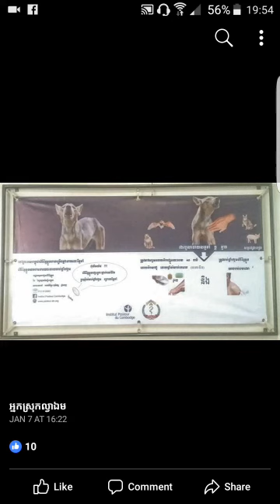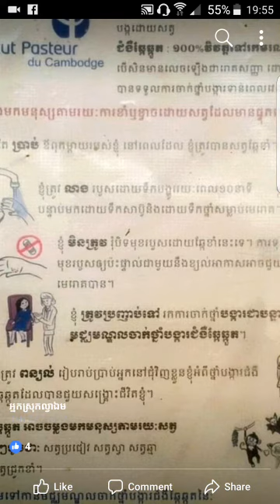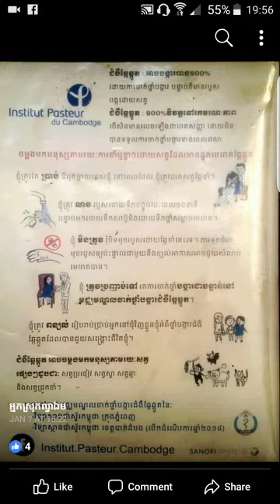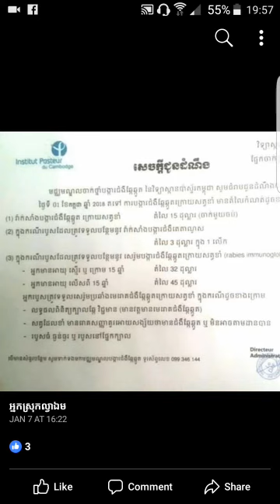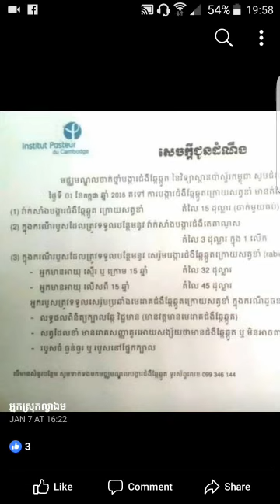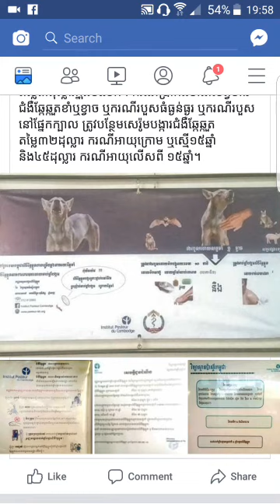ជម្ងឺឆ្កែឆ្កួត នឹង កាចាក់វ៉ាក់សុាំង| គ្រូពេទ្រម៉ាស់ស្ទឺ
ជម្ងឺឆ្កែឆ្កួត នឹង កាចាក់វ៉ាក់សុាំង| គ្រូពេទ្យម៉ាស់ស្ទឺ